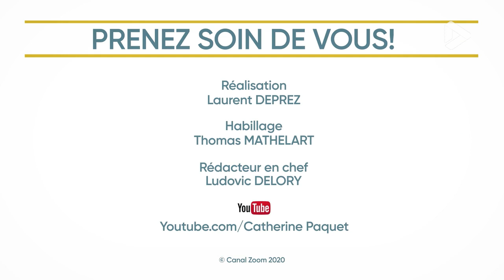Télétravail et confinement : les difficultés et outils pour les éviter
Des études récentes alertent sur la détresse psychologique des travailleurs dans le cadre du télétravail depuis le premier confinement.  Résumé et clefs pour vivre au mieux cette situation particulière !

🎁 Rendez-vous sur ma chaîne pour y retrouver plus de 60 séances en ligne

Réalisation de la capsule : Canal Zoom
     - Réalisation : Laurent Deprez
     - Rédacteur en chef : Ludovic Delory